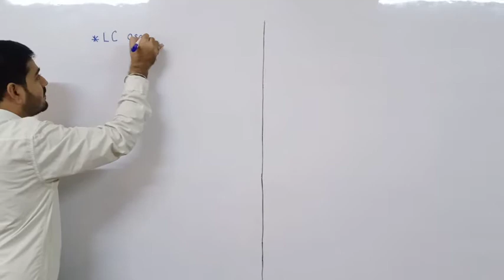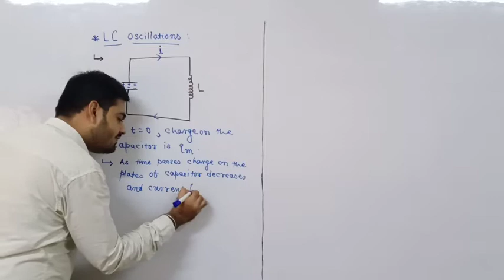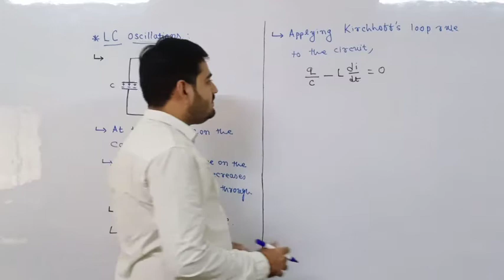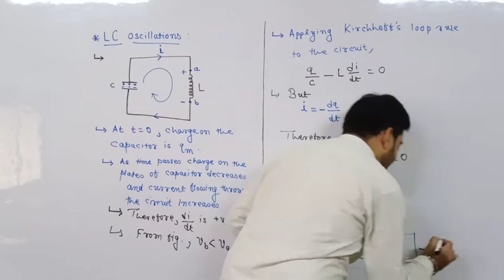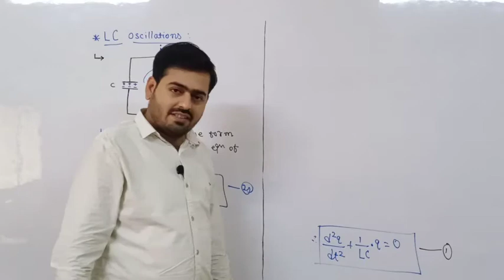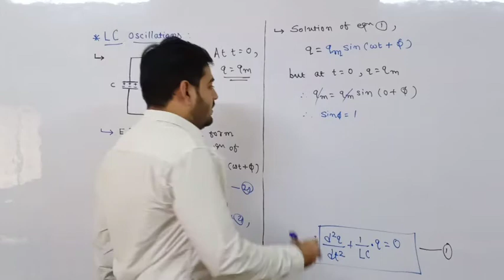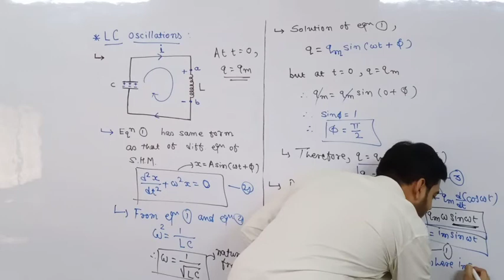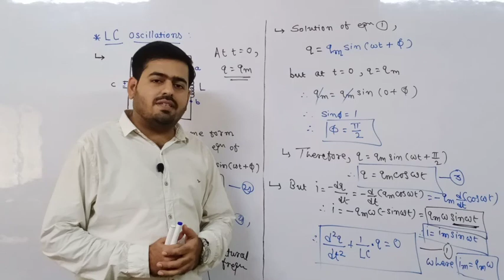(L-11)Std-12 Ch:7-Alternating Current (LC Oscillations)